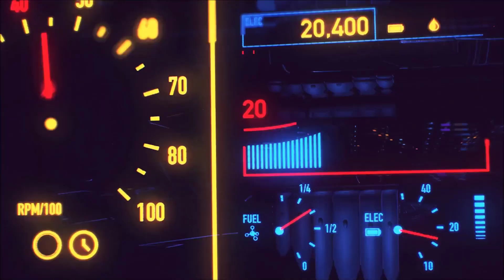GOD OF WAR RAGNARÖK #36 : LO SCONTRO CON ODINO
EPISODIO PRECEDENTE
CON COSA REGISTRO
ELGATO HD60+
MICROFONO
ELGATO WAVE